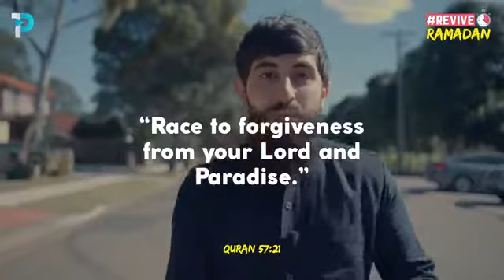🍃 🤲 Are you ready for Ramadan?